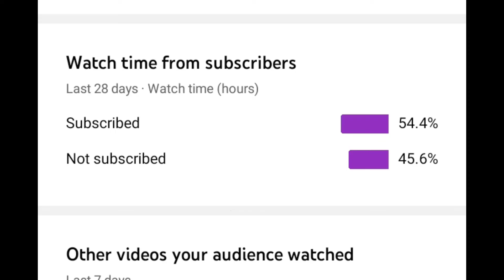ROAD TO 900 FAMILY/SENSITIVITAS+NO DPI⚡BUAT SEMUA HP OPPOA12,A1K,A3S,A5,A5S,A37,A31,F7,F11AUTO HEADS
SENSITIVITAS+NO DPI⚡BUAT SEMUA HP OPPOA12,A1K,A3S,A5,A5S,A37,A31,F7,F11 AUTO HEADSHOT SETELAH UPDATE

  2019 game play vs 2022 gameplay
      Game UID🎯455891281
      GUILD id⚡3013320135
       Mobile🎯oppoA1k
         Ram🎯2gb
         Rom🎯32gb

Please support🙏🏻

BACKGROUND MUSIC🎼🎼
   Thanks for this lovely MUSIC🙏🏻🙏🏻
     Please DON't GIVE COPYRIGHT🙏🏻

       Tag⚡Tag:sensitivitas auto headshot, sensitivitas auto headshot free fire

PC🖥️INSPIRATION
       all are my inspirations
   Freefire Top country
1.Garena Free Fire Indonesia live
2.Garena Free Fire Brazil live
3.Garena Free Fire Brasil live
4.Garena Free Fire India live
5.Garena Free Fire Singapore live
6.Garena Free Fire Thiland live
7.Garena Free Fire Nepal live
      JAI NEPAL🇳🇵